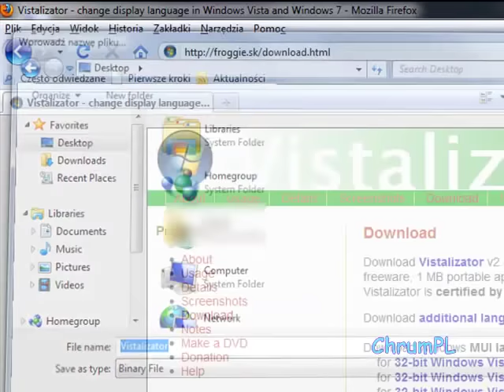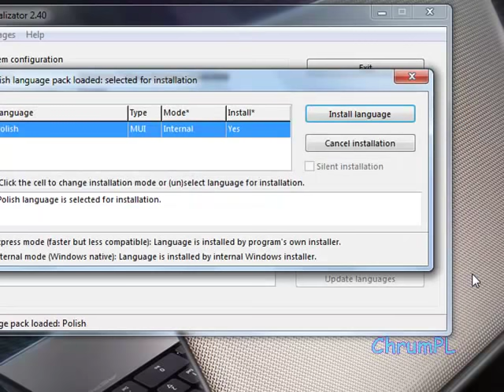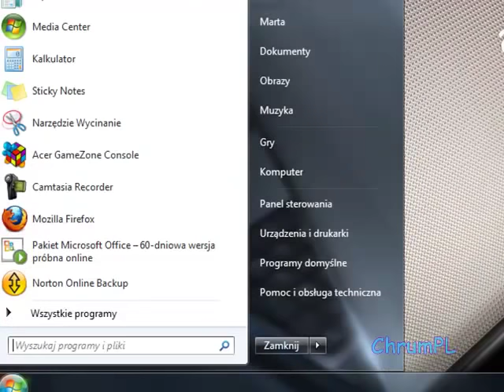Jak spolszczyć system Windows 7 - Vistalizator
Jak zainstalować język Polski w systemie Windows 7
Muzyka:PH Electro-Englishman In New York (radio edit)